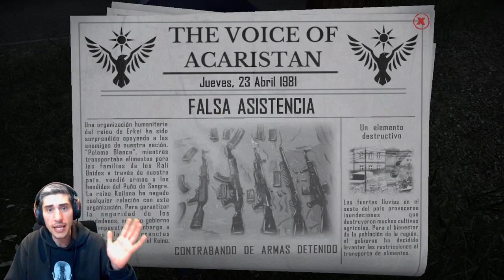EL ACCIDENTE !!!! /// Contraband POLICE #3